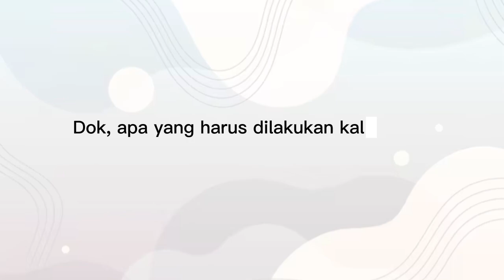Be Smarter Be Healthier: Bahas Tuntas Batuk Pilek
Batuk pilek sering banget kita alami. Yuk kita simak pembahasan tuntas batuk pilek oleh dr. Adit dari Markas Sehat!